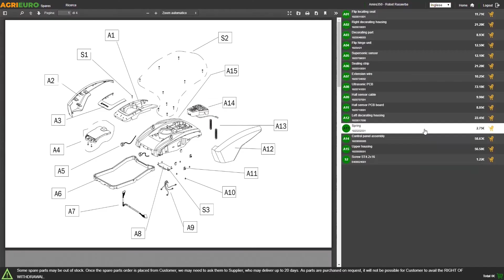Funcionamiento Rajadora de leña vertical para tractor Ceccato BULL SPLT16-650 16 t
La astilladora Bull SPLT16-650 de la Ceccato Olindo es una rajadora de leña vertical accionada por tractor y realizada para un uso intensivo.

De hecho, tiene un cuchillo de grandes dimensiones, que fluye en la corredera de acero de grande espesor estudiada para salvaguardar la integridad del cilindro de la máquina también bajo máximo esfuerzo.

La rajadora Bull SPLT16-650 funciona con cardán conectado al tractor a través la toma de fuerza. Con un empuje de 16 toneladas parte la leña, también nudosa, de diferentes dimensiones hasta un máximo de 67 cm de altura.

La rajadora de leña Ceccato Bull SPLT16-650 permite cortar troncos hasta el suelo, y está dotado de una tabla y de un sistema automático de control final de la carrera regulable, además de todos los dispositivos de seguridad que protegen el usuario.

La rajadora de leña Ceccato Bull es totalmente fabricada en Italia

Esta máquina es un modelo de la línea de rajadoras Bull de la Ceccato Olindo